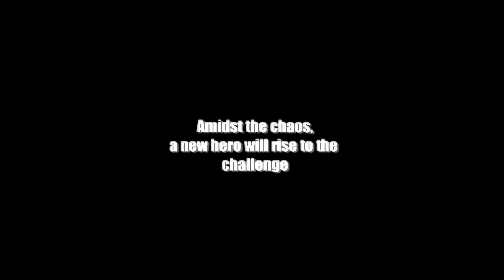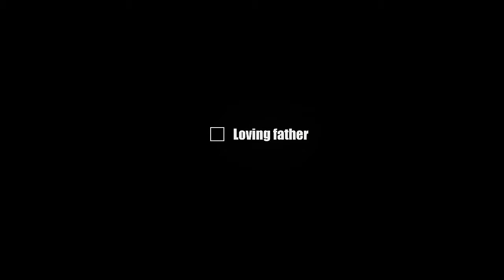Geplantes Projekt - Dead Rising 2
Alle Folgen von Dead Rising 2: